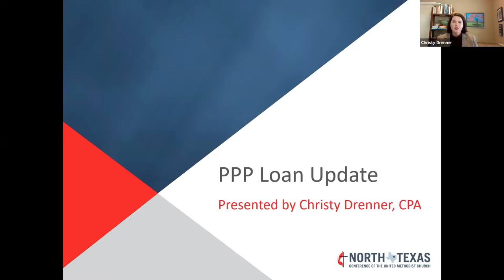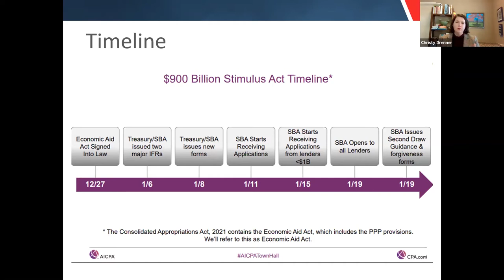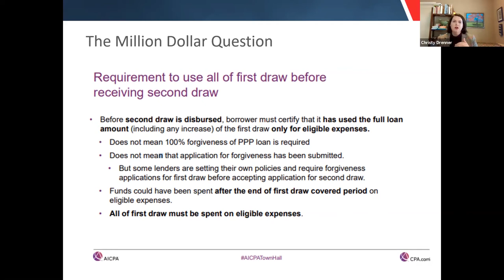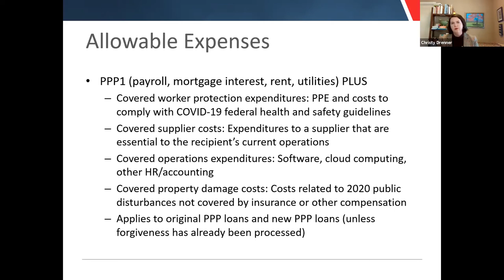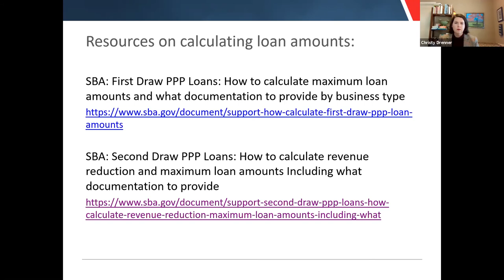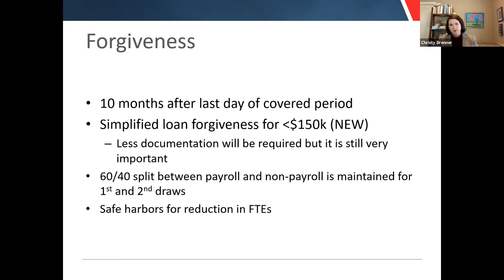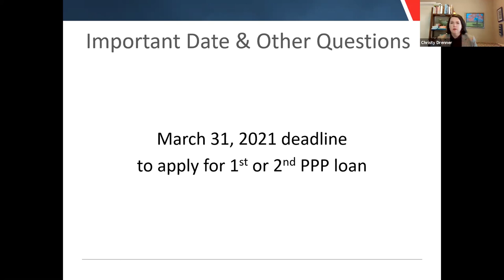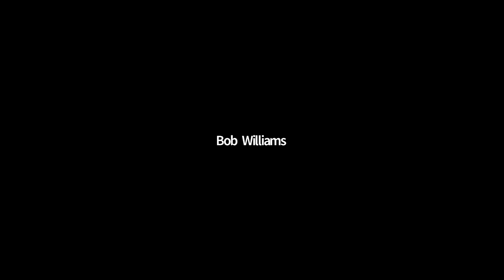PPO Loan Update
Hosted by Christy Drenner of the Center for Connectional Resources for the North Texas Conference. Held Jan. 26, 2021